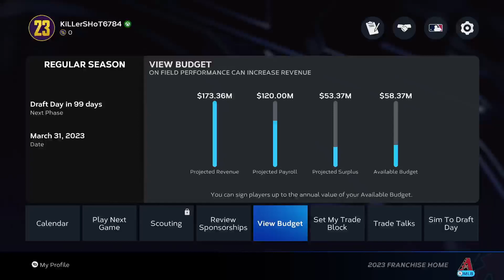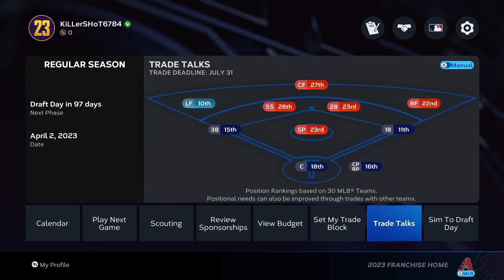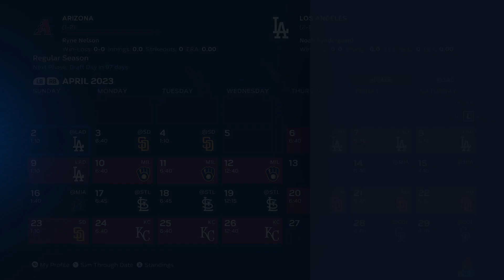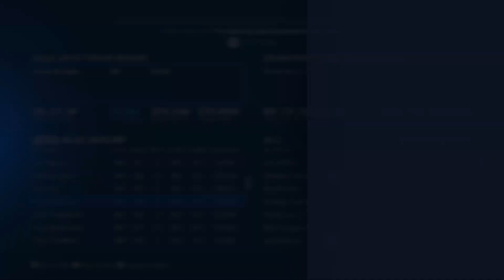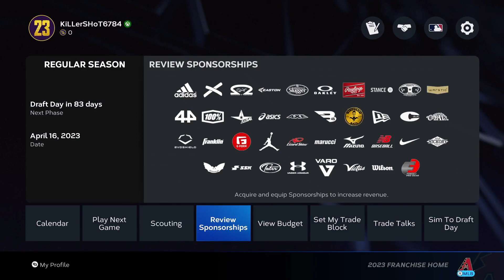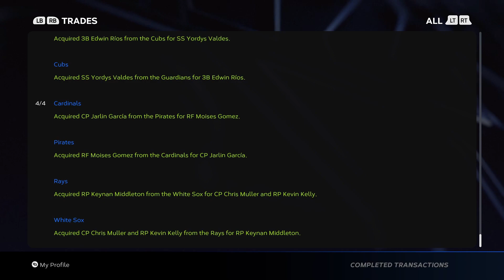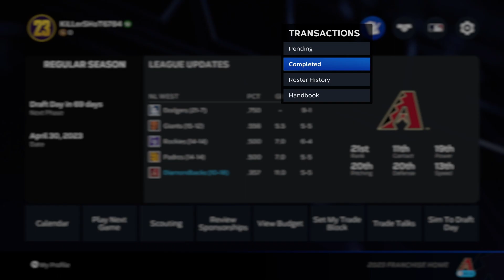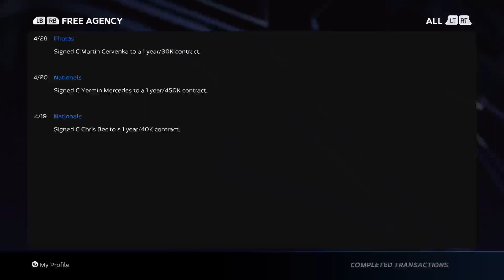Rocky Start - MLB The Show 23 - Arizona Diamondbacks Franchise Mode EP.3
Following a bipolar opening day game, the Diamondbacks will look to start their World Series aspirations off right by getting some early wins hear in the season.